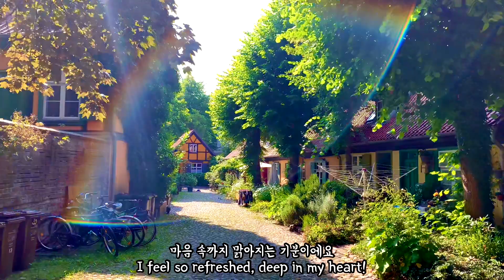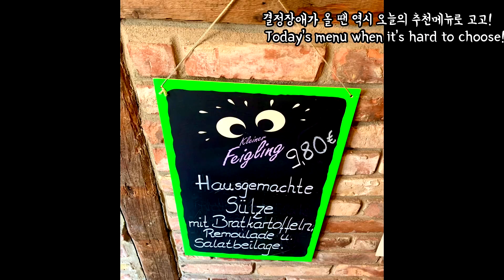Perfect Place to live as a local @ Stralsund, Germany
Aside from all historical monuments, Stralsund has its own charm to attrach people who would love to enjoy the local life in Europe. Pretty gardens, seaside park, traditional German / Baltic restaurant... so many things to spend time on, so I think it's hard to get bored thanks to all those places in Stralsund, Germany. In this video, I also introduce a delicious Suelze & German Schnitzel in local restaurant (Torschliesserhaus), so Guten Appetit!